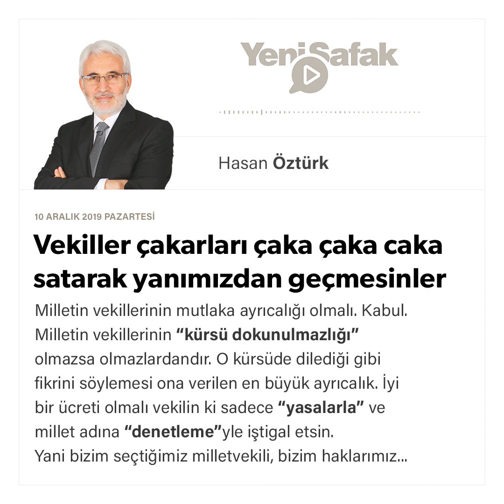Hasan Öztürk - Vekiller çakarları çaka çaka caka satarak yanımızdan geçmesinler - 10.12.2019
Milletin vekillerinin mutlaka ayrıcalığı olmalı. Kabul. Milletin vekillerinin “kürsü dokunulmazlığı” olmazsa olmazlardandır. O kürsüde dilediği gibi fikrini söylemesi ona verilen en büyük ayrıcalık. İyi bir ücreti olmalı vekilin ki sadece “yasalarla” ve millet adına “denetleme”yle iştigal etsin.